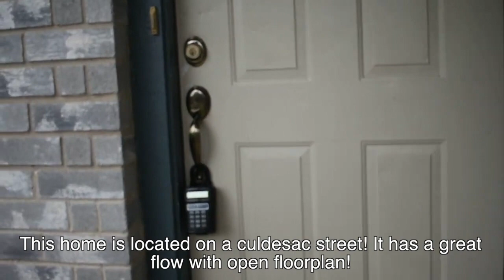San Antonio Homes for Rent 3BD/2BA by Property Management in San Antonio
Come check out this spacious 3 bed 2 bath home with NO CARPET and huge backyard! This home is located on a culdesac street! It has a great flow with open floorplan! Fresh paint throughout as well as great built in shelving in the living room! This home has been very well maintained and cared for. Must see in person, schedule your showing today!